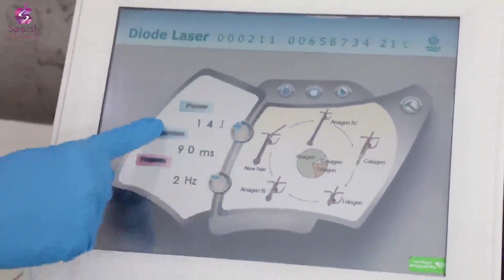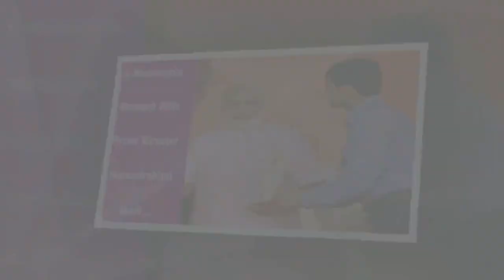Laser Hair Removal Demonstration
Sparsh Skin & Cosmetic Clinic/Apple Hospital  -Morbi, Gujarat